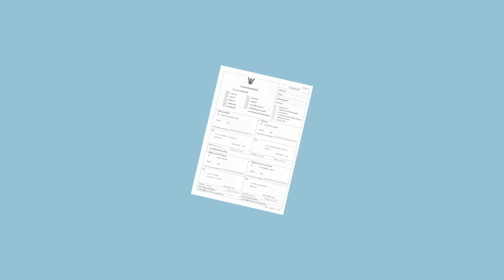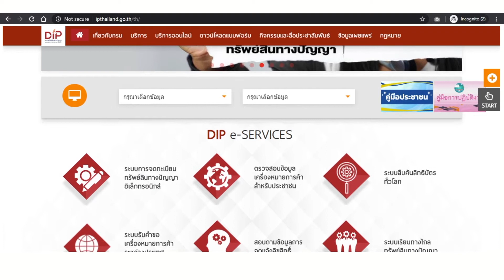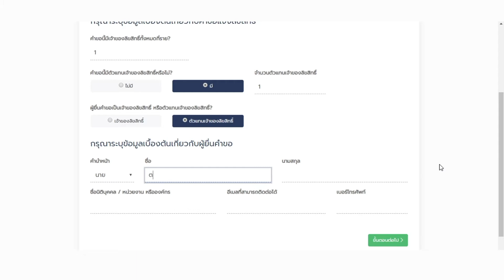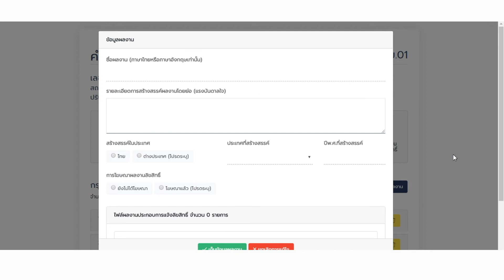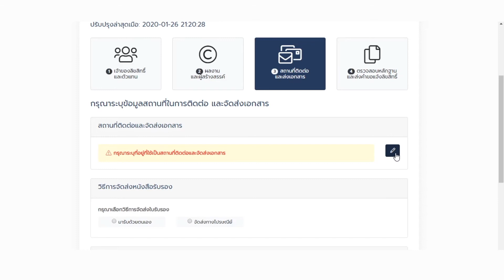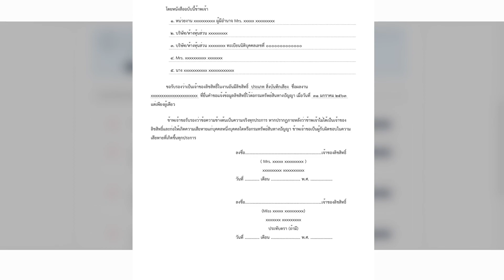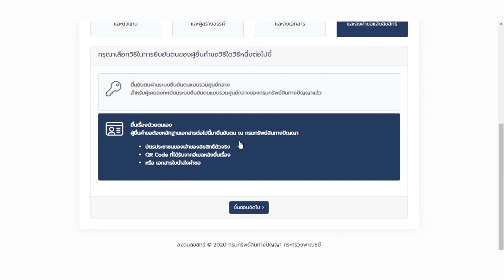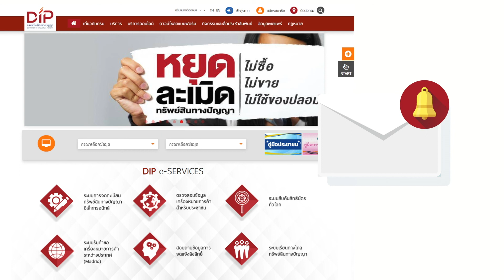ขั้นตอนการแจ้งข้อมูลลิขสิทธิ์ออนไลน์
ขั้นตอนการยื่น "จดแจ้งข้อมูลลิขสิทธิ์" ออนไลน์